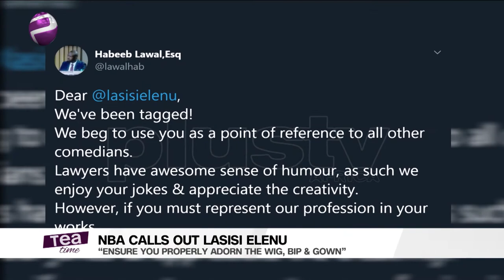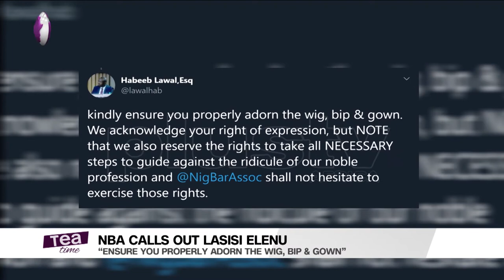NBA Explains Reservations On Lasisi's Atomic Bomb Skit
Nigerian Bar Association calls out Lasisi Elenu on how he represents lawyers in his jokes